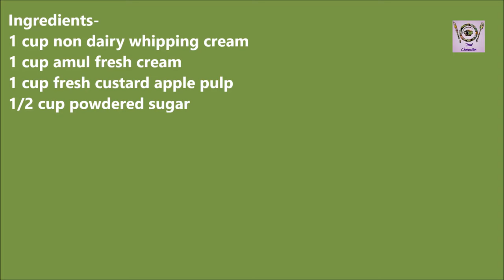Natural Custard Apple Ice Cream Recipe | Sitaphal Ice Cream 10 मिनट में बनाये सीताफल आइस क्रीम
Custard apple ice cream is very tasty and creamy. It is prepared with cream, sugar and fresh custard apple fruit. Any one can prepare this ice-cream using the recipe  with simple steps and in few minutes. You will love the natural taste and richness of creamy custard apple ice cream.